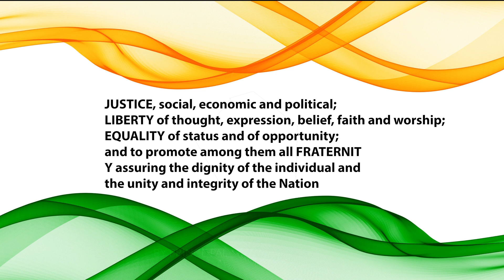Happy Republic Day whatsapp Status 26 January Status Republic Day Whatsapp Status 4KFull Screen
Happy Republic Day 2023 Status | 26 January WhatsApp Status |Republic Day Status

26 January Par shayari 🌹26 January ki shayari || 26 January new Shayari 2023 || गणतंत्र दिवस 2023

26 January Par shayari 🌹26 January ki shayari || 26 January new Shayari 2023 || गणतंत्र दिवस 2023